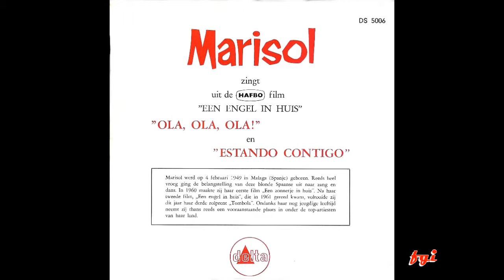Marisol - Singles Collection 1.- Ola, Ola, Ola / Estando contigo (1962)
Con este primer sencillo editado en Holanda en 1962, comienzo la colección de singles de esta cantante nacida en Málaga (España) en 1948, de nombre Josefa Flores González, bautizada con el nombre artístico de Marisol. En 1959 fue descubierta por el productor Manuel José Goyanes Martínez, quien ofreció a su familia un sustancioso contrato para hacer de la niña una estrella. En 1960 rodó su primer film "Un rayo de luz" y al año siguiente "Ha llegado un ángel". De esta última película son las dos canciones de este primer sencillo de Marisol. Disco no editado en España y que por si interés histórico en la discografía de Marisol incluyo en esta colección en la que habitualmente sólo tienen cabida las ediciones española. El disco presenta en su cara A) el tema "Ola, Ola, Ola", compuesta por los maestros Gasa, Guardia y Algueró y en la cara B) "Estando contigo", una composición también de Algueró y Guijarro.